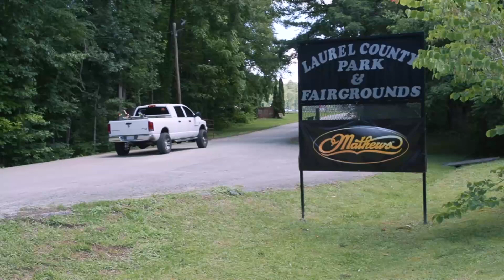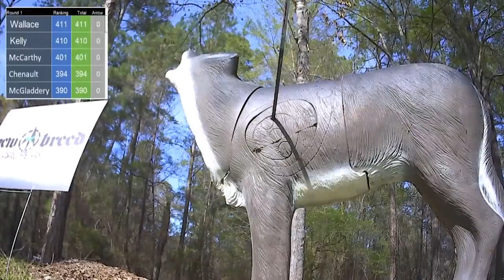Mike Tyrell on the 2020 ASA Season | CAM Podcast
Mike Tyrell discusses the details behind the shortened ASA season and how the decisions were made to postpone and cancel events during the COVID-19 pandemic.